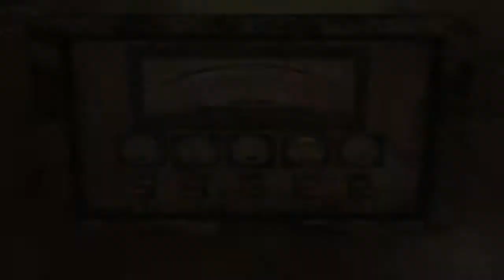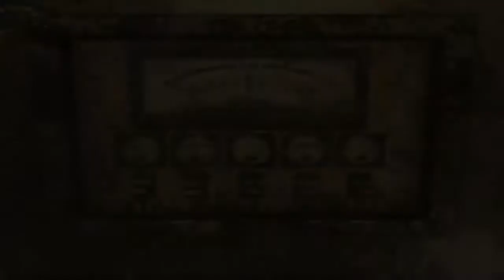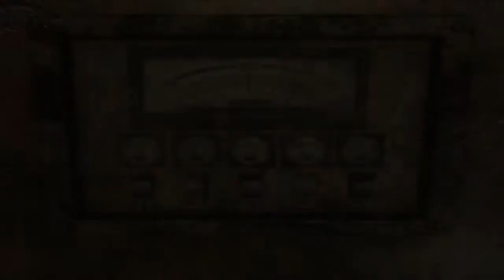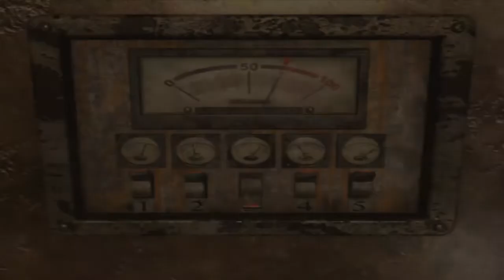RESIDENT EVIL ZERO #19 - Rebecca in Gefahr [HD/Deutsch] | Let's Play Resident Evil Zero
►Ich wünsche Dir viel Spaß bei Let's Play Resident Evil Zero
und würde mich sehr über Deine eigene Meinung freuen◄
♦Spiel: Resident Evil Zero
•Entwickler: Capcom
•Publisher: Capcom
•Genre: Survival-Horror-Action
•Plattform: Nintendo Gamecube
«LET'S PLAY RESIDENT EVIL ZERO»